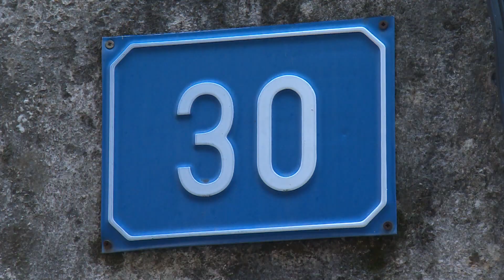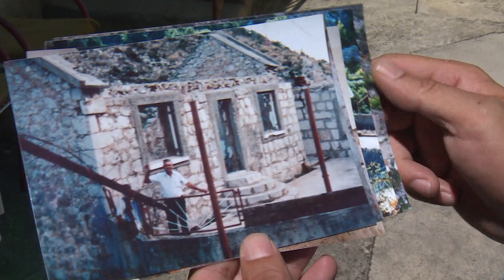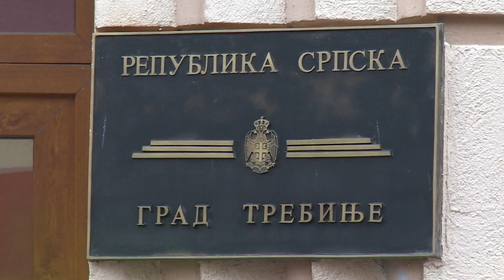Delozacija porodice Ceranic / Trebinje (TV BN 2019) HD